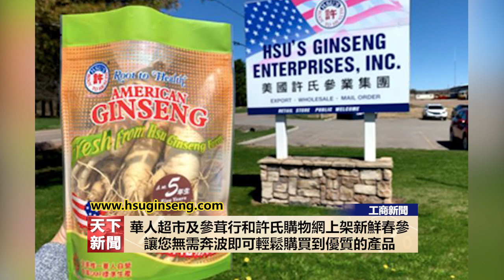【天下新聞】粵 新鮮花旗春參隆重登場 為健康生活增添色彩 母親節表達孝心好禮首選04252024